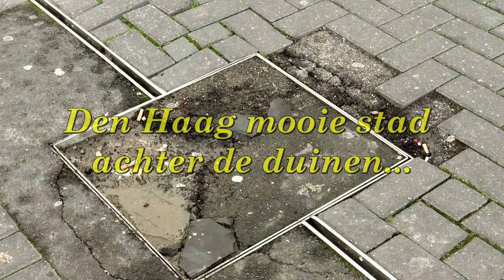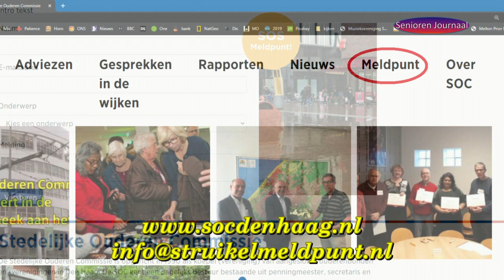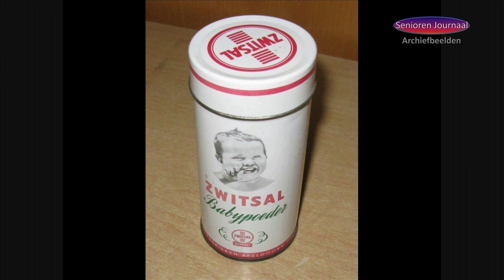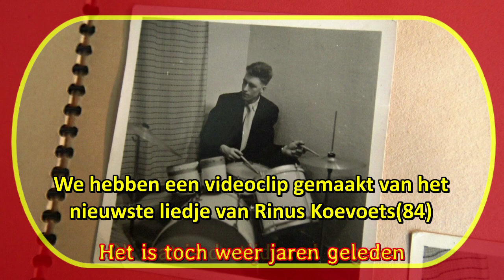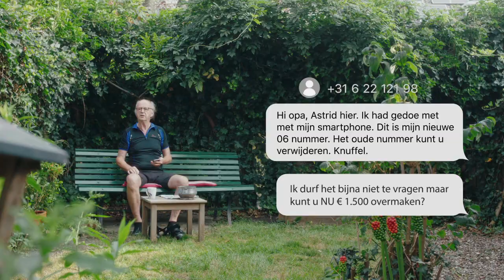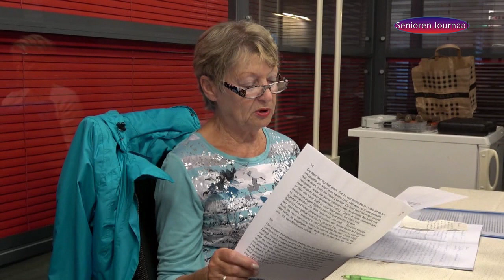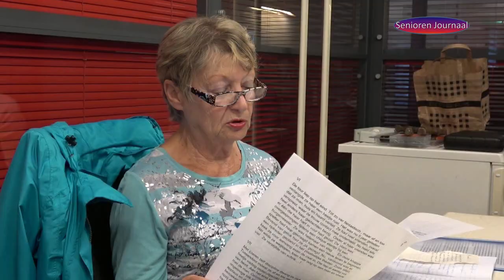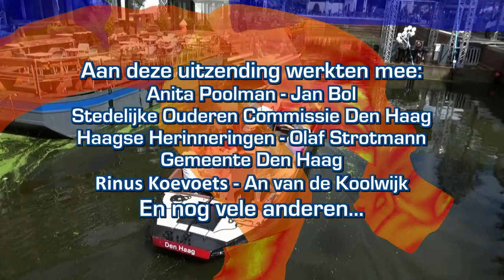Uitzending Zondag 10 en maandag 11 januari 2021 op Info Thuis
Struikelmeldpunt SOC
Wij van het Seniorenjournaal spraken met Gert van Capelleveen de voorzitter van het SOC. Het SOC heeft een rapport gepresenteerd aan Wethouder Hilbert Bredemeijer (CDA)..

Wethouder aan de slag met aanbevelingen Struikelmeldpunt SOC
Na het openstellen van het Struikelmeldpunt in oktober is de Stedelijke Ouderen Commissie (SOC) overvallen door het aantal meldingen dat zij op het meldpunt over de slechte staat van de stoepen en straten van de stad binnenkreeg.

“Wij gingen uit van 50 a 60 meldingen maar het werden er meer dan 400”, zegt voorzitter Gert van Capelleveen. Alle meldingen zijn door vrijwilligers nagelopen en gefotografeerd en gebundeld in een rapport welke onlangs aan Wethouder Hilbert Bredemeijer (CDA) is overhandigd. De overhandiging op de Landrestraat was niet willekeurig gekozen. De straat ook wel Struikelboulevard genoemd stond met stip op nummer een qua meldingen.

Den Haag winkelt - In 7 digi-Tales (Een filmpje uit ons videoarchief)
Ter gelegenheid van een tentoonstelling met de titel ‘Den Haag winkelt’ die in het Haags Historisch Museum werd getoond (2011), hebben Hagenaars hun verhaal over hun winkel verteld.

Deze keer het verhaal van: Olaf Strotmann: “De geur van vroeger”
In 1958 ben ik als leerling verkoper begonnen in een van de vestigingen van Drogisterijketen De Salamander. Gekleed in een witte jas heb ik heel wat producten afgestoft; verkocht ik liters petroleum en ontwikkelvloeistof voor foto’s. Dat was heel gewoon in die tijd. Cosmetica was er nauwelijks en besloeg maar een klein deel van het assortiment: Boldoot voor de dames en Très chique voor de heren. Inmiddels is dat wel anders. De rasdrogist uit die tijd is nu voorgoed verdwenen! Alhoewel…. (Tekstbron: Haagse Herinneringen)

Spotje Vanzelfsprekend Toegankelijk
Den Haag werkt aan een toegankelijke stad. Maar wat is dat en wanneer is een stad toegankelijk? En wat betekent dat voor bewoners? Lees meer op

Rinus heeft weer een mooi liedje geschreven
Misschien kent U hem nog Rinus Koevoets, hij maakte een paar jaar geleden een paar spraakmakende hits. Eentje was “Hagenezen dat zijn wij” en het AOW lied.. Nu zocht Rinus onlangs contact met ons op voor zijn nieuwe liedje “80 Jaar” die hij ook zelf heeft geschreven.. Wij vonden het een eer om voor hem het volgende videoclipje te maken…

Preventiespotje - Oplichters via de telefoon!

Een verhaal van: An van de Koolwijk
Een paar cursisten van de schrijfles van Lucie polders hebben speciaal voor het Seniorenjournaal hun mooiste geschreven verhaal of gedicht voorgedragen… In deze aflevering het verhaal “Afwisseling” van An van de Koolwijk.